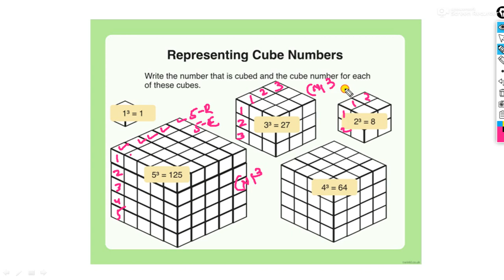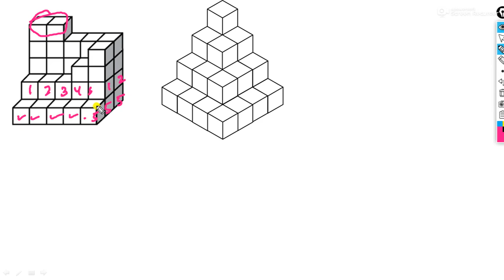COUNTING OF FIGURES//REASONING LECTURE PART 1//FOR OPSC OAS//ASO//SSC CGL//RRB NTPC